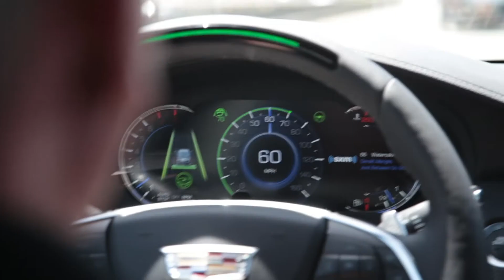Cadillac Super Cruise Control Hands-Free Tutorial | 2018 CT6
How to use Cadillac Super Cruise, Hands-Free Tutorial | 2018 CT6

Cadillac has the word's first true hands-free driver assistance feature, Super Cruise control! Here Mike will take you through how to use the Cadillac Super Cruise system on the 2018 CT6. Is this the future of driving? Let us know what you think of this new technology. Is this something you'd like in your vehicle?

If you'd like to ask Mike a question about the Super Cruise contact him here.

Visit us, and Mike, at TEAM Vallejo at
301 Columbus Pkwy